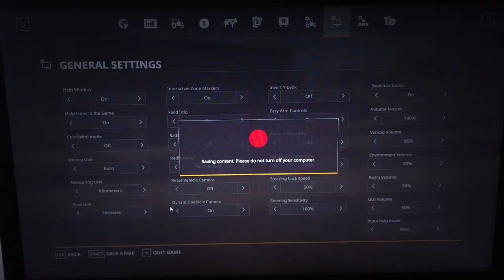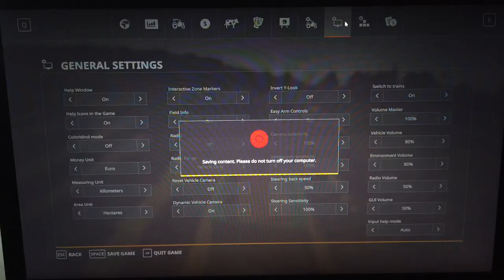MongoTV_4809 - Mongo Games - Farming Simulator 19 - Part 193 - Olsen Farm - Day 29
PART 193 - I work very hard on my old farm, and many hour, but i not really make any money and income ?? So i not able to lower my very high debt, on like EUR 740.000. So i will go broke, working very hard ? I got lime on, and plowing, and weed, that slower my farming, and cost a bit more money, but i like to keep it on. I will play again tomorrow Sunday :-) I still like the Farming Simulator game, and like to play more in the future, like the new FS22.